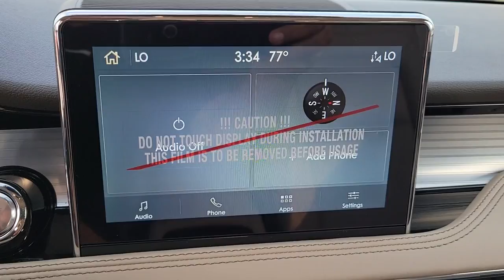2021 Lincoln Corsair Near Me Winter Park, FL Windermere, FL Deland, FL Orlando, FL C10539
Iced Mocha New 2021 Lincoln Corsair near me in Orlando, Florida at Parks Lincoln. Servicing the Winter Park, Windermere, The Villages, Deland, FL area.

Parks Lincoln
3505 US-17

Iced Mocha 2021 Lincoln Corsair Standard FWD 8-Speed Automatic 2.0L I422/29 City/Highway MPG